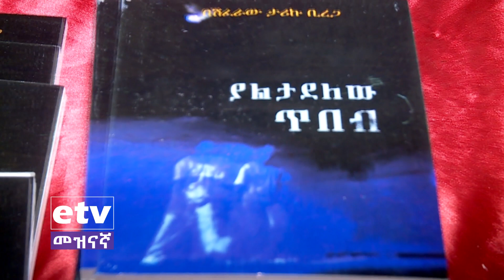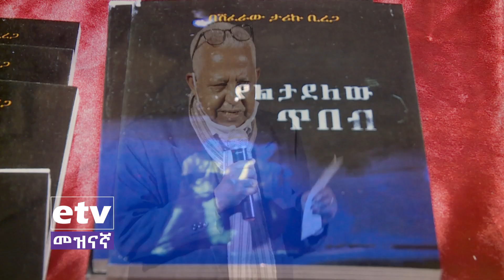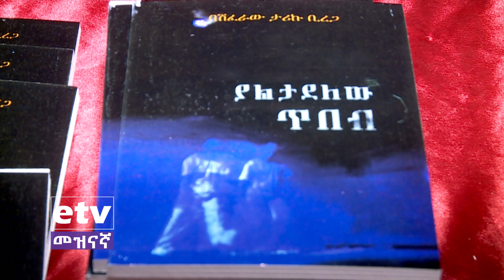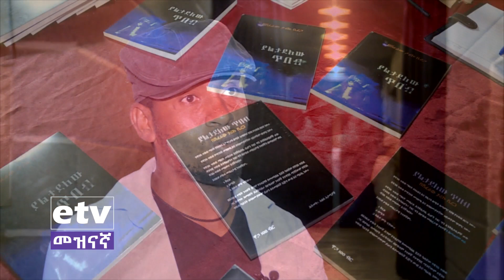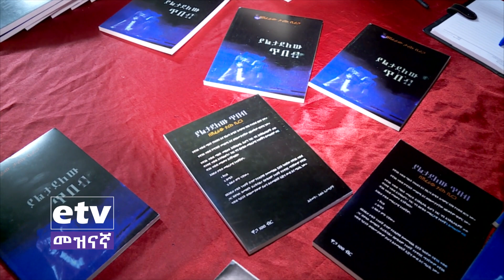ዳንሶስ- "ያልታደለው ጥበብ" የኢትዮጵያ ዘመናዊ ዳንስ|etv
ዳንሶስ- "ያልታደለው ጥበብ" የኢትዮጵያ ዘመናዊ ዳንስ